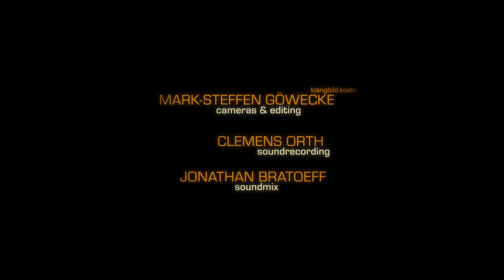Bastian Stein Trio - Adventure Time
Bastian Stein - trumpet
Phil Donkin - bass
James Maddren - drums

recorded Feb. 2022 at Salon de Jazz, Cologne

Funded by Musikfonds e.V. by means of the Federal Government Commissioner for Culture and the Media.